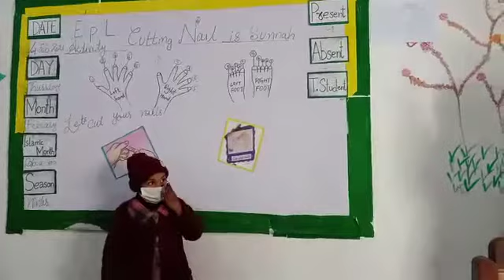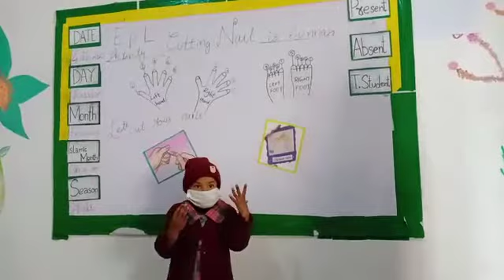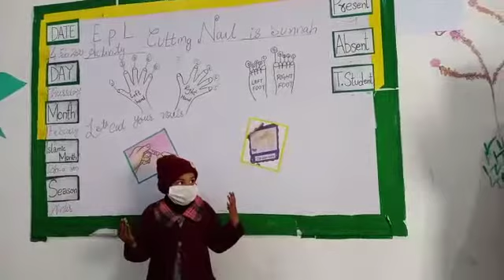E. P. L. Cutting nails is sunah.